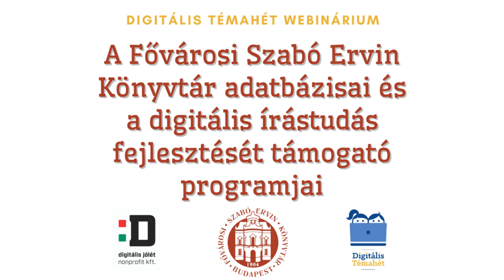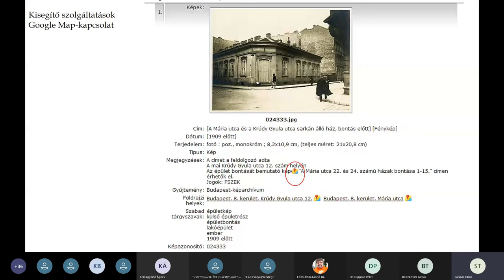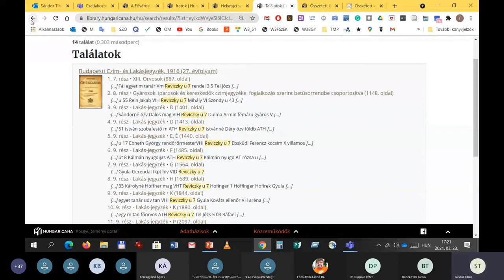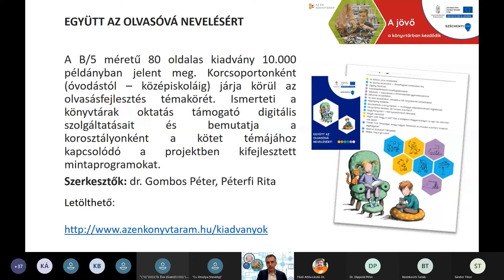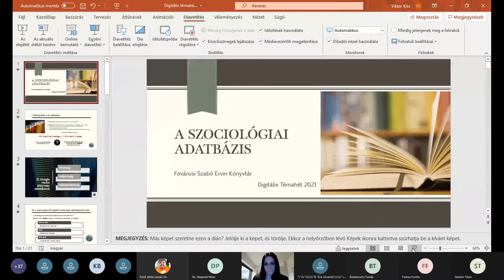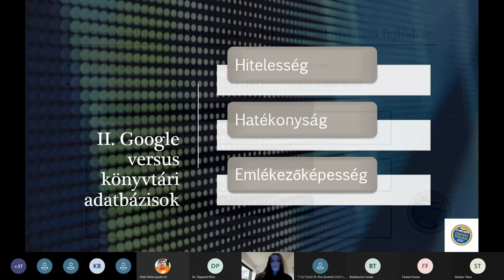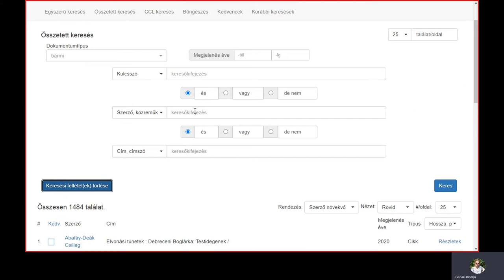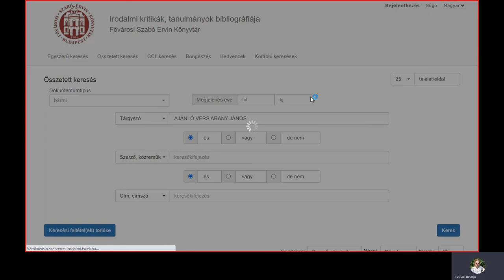A Fővárosi Szabó Ervin Könyvtár adatbázisai, és a digitális írástudást támogató programjai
Milyen adatbázisokat épít a Fővárosi Szabó Ervin Könyvtár? Hogyan használhatóak ezek a közoktatásban? Milyen programokkal segíti a könyvtár a digitális írástudás fejlesztését a hagyományos könyvtári szolgáltatásokon kívül, és milyen lehetőségeket kínál a pedagógusok számára?
Ezekre a kérdésekre kaphatnak választ a Központi Könyvtár, Sárkányos Gyerekkönyvtár, a Budapest Gyűjtemény és a Szociológiai Gyűjtemény szakembereitől.

Tartalomjegyzék:

00:00 Bevezető
00:28 Köszöntő - dr. Dippold Péter, igazgató, Központi Könyvtár
02:09 Budapest Gyűjtemény tartalmai - Sándor Tibor, osztályvezető, Budapest Gyűjtemény
04:58 Képarchívum
12:00 Hungaricana
Budapest múltját és jelenét érintő tanórák látványos kiegészítője lehet a Budapest képarchívum anyaga, valamint a Hungaricana adatbázisban fellelhető látványos komponensek.
19:37 Az "Én könyvtáram" projekt mintaprogramjai - Farkas Ferenc - osztályvezető, Olvasószolgálati Osztály
A könyvtári jó gyakorlatokból megszületett könyvtári mintaprogramok egy jelentős csokra a kisiskolás, tini, ifi korosztály digitális kompetencia fejlesztését támogatják.
32:12 A Sárkányos Gyerekkönyvtár Médiaismeret foglalkozása - Dienes Éva, csoportvezető, Sárkányos Gyerekkönyvtár
Hogyan tudunk védelmet biztosítani magunknak az online térben, és vajon hogyan kapcsolódik mindez a könyvek világához, a könyvtárhoz?
42:35 SzocioWeb - A magyar szociológiai irodalom bibliográfiája - Kerékgyártó Ágnes, osztályvezető, Szociológiai Gyűjtemény
A bibliográfia jól használható az Állampolgári ismeretek tantárgy tanítására vagy érzékenyítő (hátrányos helyzetben, mélyszegénységben élők, szenvedélybetegek, stb.) osztályfőnöki órákra történő felkészülés során.
56:10 Irodalmi kritikák, tanulmányok bibliográfiája - Csopaki Orsolya, tájékoztató könyvtáros, Központi Könyvtár
A magyar irodalomórákra történő felkészülés során oktatóknak, irodalmi témájú tanulmányi versenyekre történő felkészüléshez diákoknak is kiváló eszköz a FSZEK irodalmi bibliográfia.
1:10:22 Zárszó